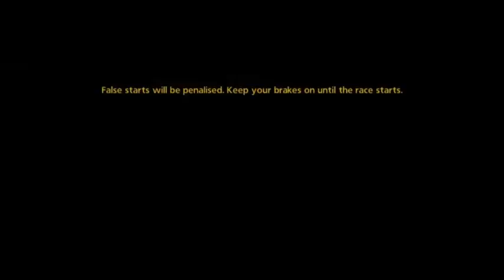GTP F1 WC - 70 laps on Special Stage Route 5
Yet another Hardcore Race with lots of fast drivers.